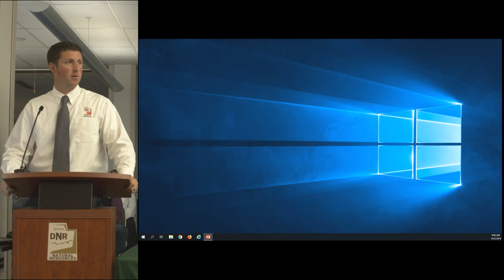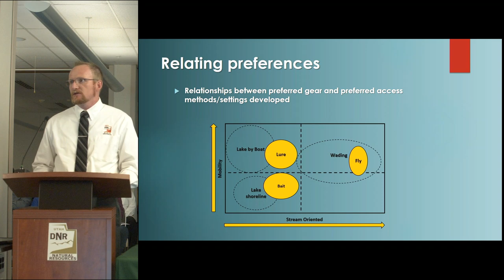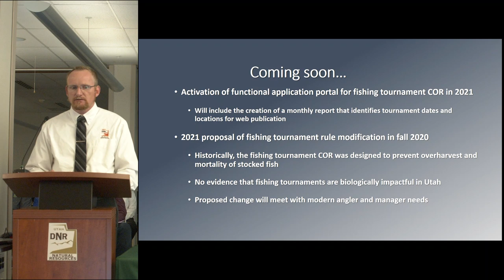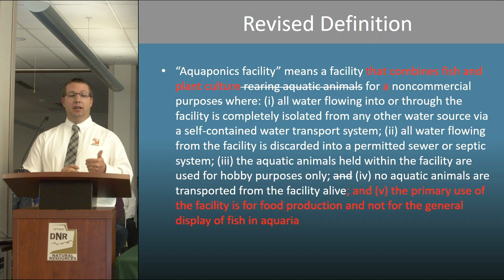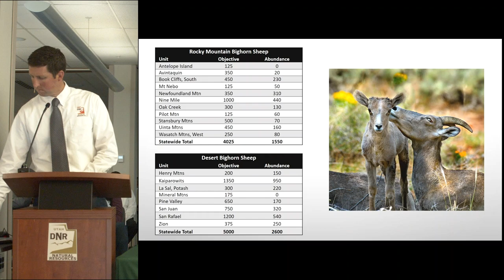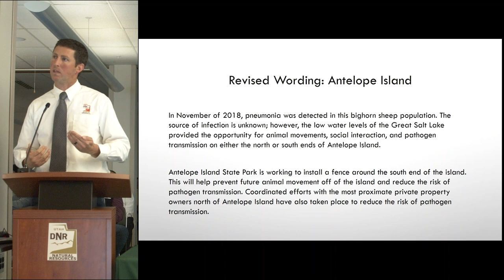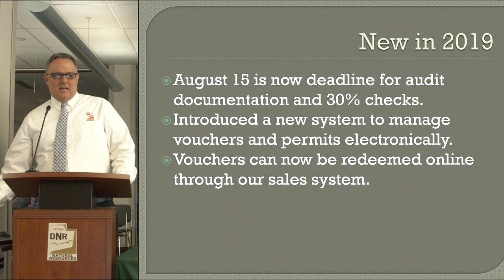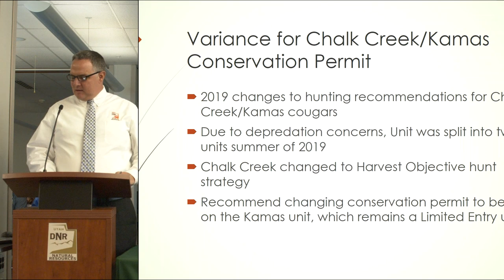Wildlife Board Meeting 10/03/2019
AGENDA
Utah Wildlife Board Meeting
October 3, 2019, DNR, Boardroom
1594 W. North Temple, Salt Lake City, Utah

Thursday, October 3, 2019, 9:00 am

[ACTION]
1. Approval of Agenda
– Byron Bateman, Chairman

[ACTION]
2. Approval of Minutes
– Byron Bateman, Chairman

[CONTINGENT]
3. Old Business/Action Log
– Kevin Albrecht, Vice-Chair
• Bighorn Sheep MOU Report – Jace Taylor

[INFORMATIONAL]
4. DWR Update
– Mike Fowlks, DWR Director

[INFORMATIONAL]
5. Fishing Informational
- Craig Walker, Sportfish Assistant Chief

[ACTION]
6. R657-59 Private Fish Ponds Rule Amendments
- Randy Oplinger, Coldwater Sportfish Coordinator

[ACTION]
7. Bighorn Sheep Unit Management Plans
- Jace Taylor, Bighorn Sheep/Mountain Goat Biologist

[ACTION]
8. Conservation Permit Audit
- Kenny Johnson, Administrative Services Section Chief

[INFORMATIONAL]
9. Conservation Permit Annual Report
- Justin Shannon, Wildlife Section Chief

[ACTION]
10. Conservation Permit Variance Request
- Darren DeBloois, Game Mammals Program Coordinator

[INFORMATIONAL]
11. Fee Review

[ACTION]
12. 2020 RAC/Board Dates
- Staci Coons, Wildlife Board Coordinator

[ACTION]
13. Wildlife Board Stipulations
- Greg Hansen, Assistant Attorney General

[CONTINGENT]
14. Other Business
– Byron Bateman, Chairman
Winter WAFWA